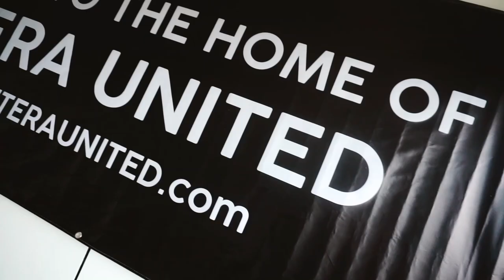Futera United: Mark shows us around our new home! 🚀⚽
Futera United is the world’s first NFT created community Football Club project.

We've set an ambitious goal to create a real Football Club and to take it from the bottom of the football pyramid to the Asian Champions League.

Our passion is the democratisation of football, and Futera NFT holders will steer the club in making decisions on everything from tactics to transfers.

In this short video, we'll show you around the new home of Futera United and provide insight into the Roadmap.

Before releasing a single NFT (November launch), we are proving our dedication to the project by having secured a long term deal for Futera United's new training and playing facilities.